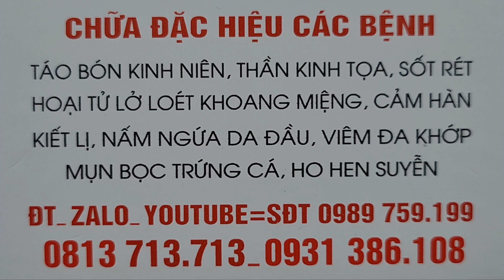yêu một mình | nhạc vàng một thời yêu thích